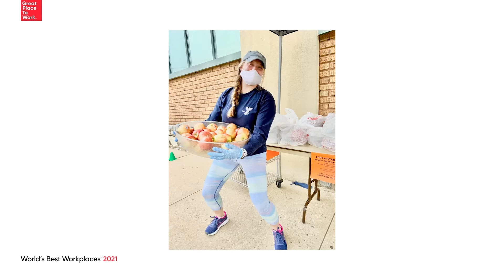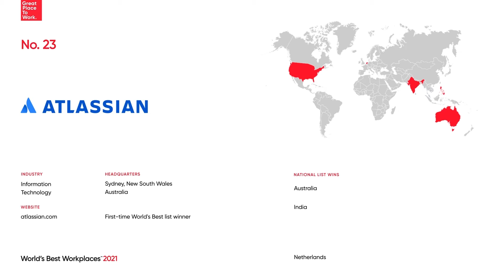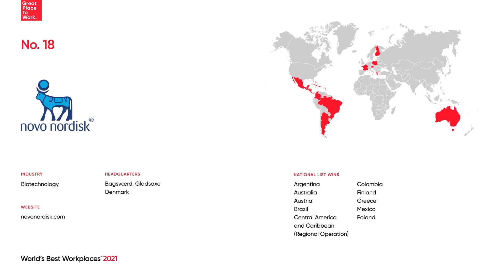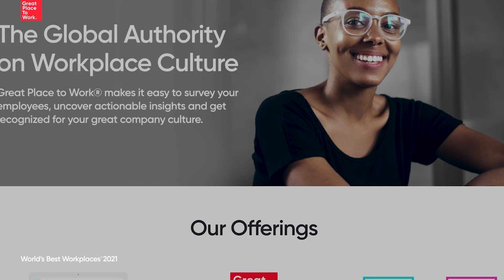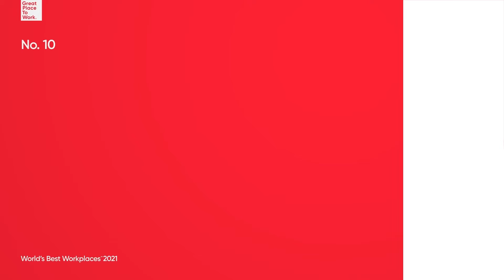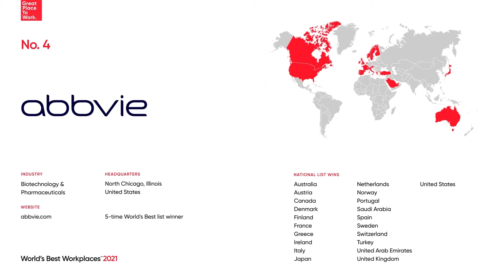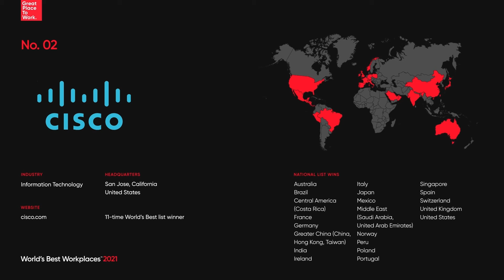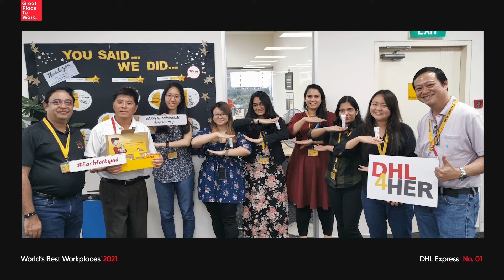World's Best Workplaces in 2021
In the most challenging of years, the World’s Best Workplaces™ found a way to do more For All™. These great companies became even more trusted, more diverse, more inclusive, and more equitable in more places around the globe.